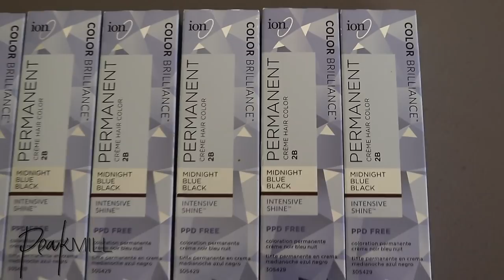Slay Your Wig From Start 2 Finish W/ The Perfect Wand Curls & Easy Blue Black Color On AliGrace Hair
** Hair info:

Follow Ali Grace Store & FB Group(Ali Grace Hair), Get extra $15 Coupon

**Products used:
Ion midnight blue/black hair color(2b)
20 or 30 volume developer
dome cap
hot glue gun with glue sticks
got 2 b frizz spray

*Songs:
Ticklips - Hot Gial (Ft Korkormikor, T-TOUCH and Vokulz)
DJ Fortee – Monini Ft. Niniola

* camera used: canon t7i with kit lens

* I DON'T HAVE  TWITTER.